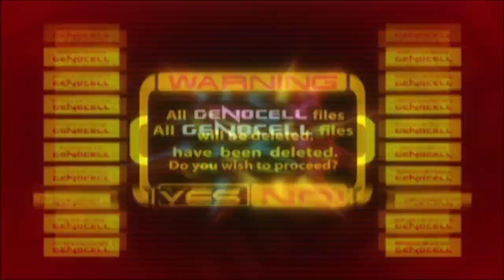Tekken 4 - Julia Story Playthrough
Playing as Julia story in Normal difficulty setting.

 / boltmousex​​

Recorded using OBS, edited using Windows Movie Maker, and played on PCSX2